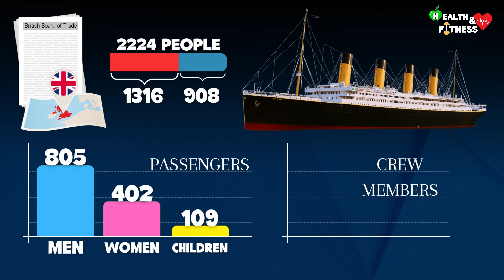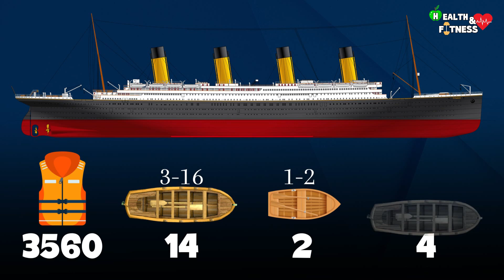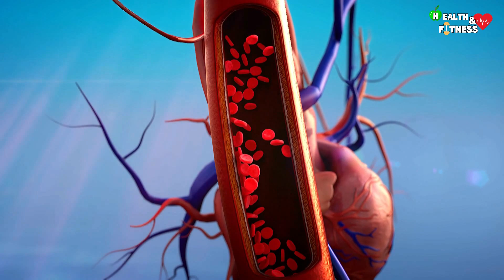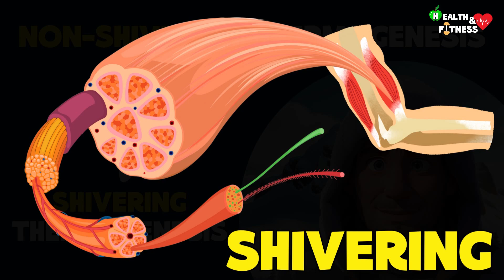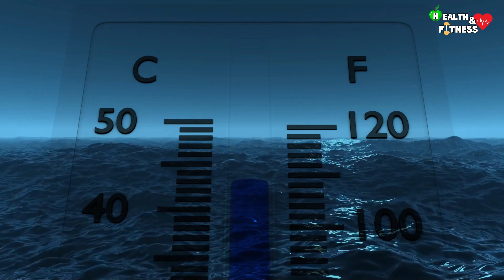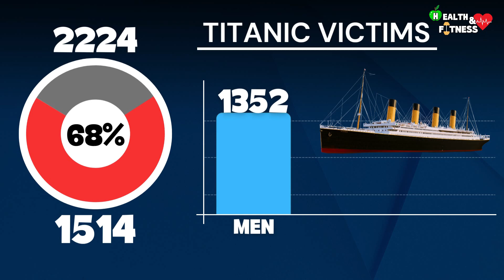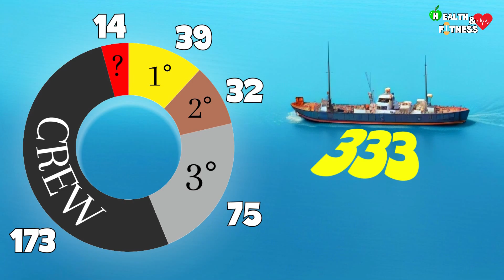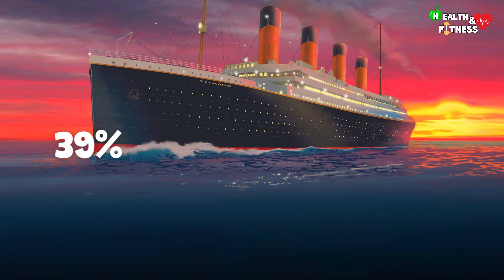How Did The Passengers Of The Titanic Die? What Happened To Their Bodies? Why Did Some Disappear?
In this video we are going to see what happened to the passengers of the Titanic and to analyze the causes of death from a scientific point of view:

00:00 - Introduction: Why did the Titanic sink?
01:08 - Passengers
02:23 - Life jackets and lifeboats
03:33 - Causes of death - Hypothermia
04:43 - Cold-induced thermogenesis
07:26 - Other causes of death
08:25 - Sharks
08:53 - Titanic: How many died?
09:14 - Recovery of bodies
09:40 - Phase 1 - Identification
10:04 - Phase 2 - Registration
10:20 - Phase 3 - Conservation
10:36 - Phase 4 - Embalming
10:59 - Phase 5 - Burial
11:10 - How did sea burial work?
11:45 - Burial in Halifax Cemetery
12:15 - Why are some bodies of Titanic passengers missing?
13:43 - Final considerations
14:00 - % of Men, Women and Children Deaths
14:33 - % of Deaths of First, Second and Third class Passengers
14:58 - Where is the Titanic now?